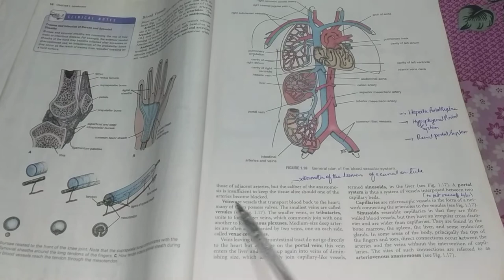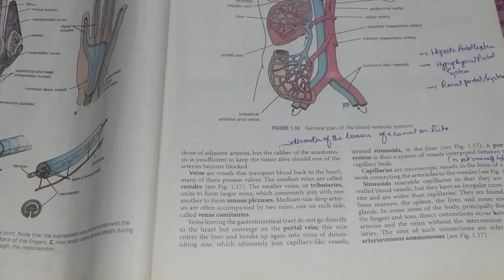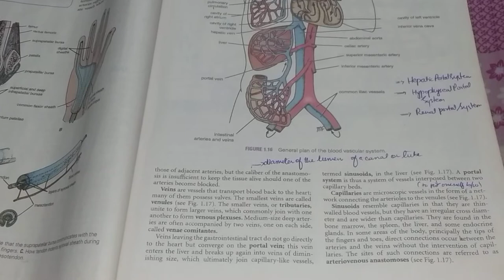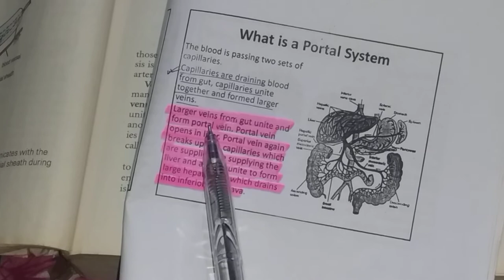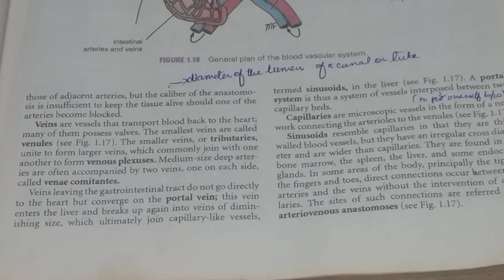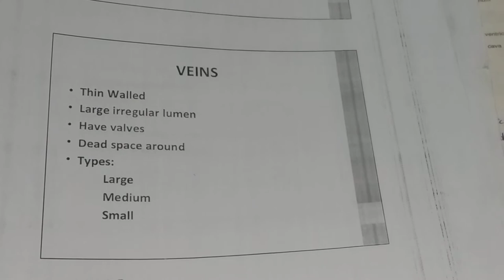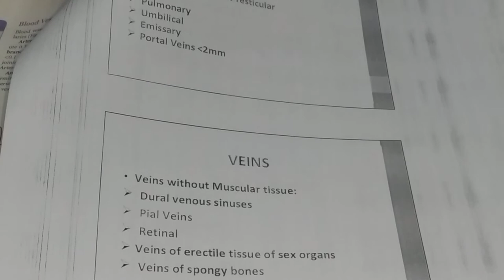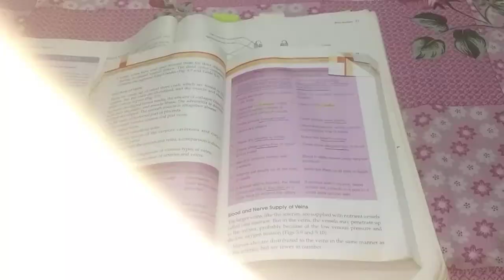Snell Clinical Anatomy Lecture 15 (Part 2) Veins Anatomy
Click the Reminder to get the Notification Immediately !
In this video I will give the information related to Snell Chpater 1 Introduction
for better understanding watch all these video related to chapter 1 Snell anatomy

Links are below Just click the links for each topic with full description
Snell Clinical Anatomy Chapter 1

go and watch this descriptive video to clear you concepts...

All Introduction Lecture of anatomy has been uploaded at my channel Dr Kainat Jatoi
check the playlist Introduction to Anatomy
@Dr Kainat Jatoi